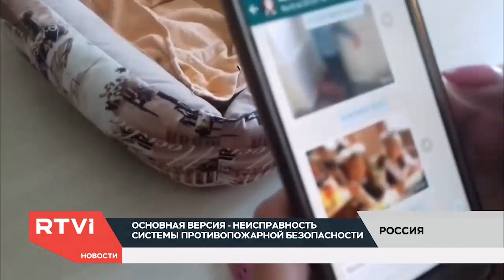Первые официальные версии о причинах пожара в Кемерове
Родственники погибших при пожаре в Кемерове пожаловались в прокуратуру на действия МЧС и полиции. Они утверждают, что спасатели не слушали их просьбы и не пытались помочь людям в горящем торговом центре. Игорь Востриков, который потерял в «Зимней вишне» всю семью, рассказал, что получил доступ к камерам наблюдения. О том, какие выводы удалось сделать из видеозаписей с места трагедии в репортаже ;Романа Перла.